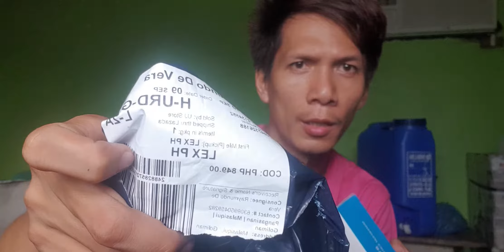BOYA MIC PRODUCT REVIEW | LAZADA | RAYMELTV